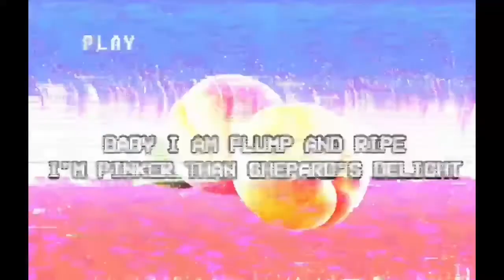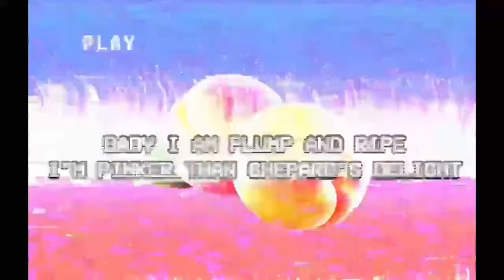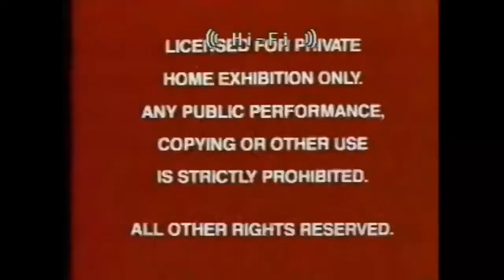Shoji正治 - Sweet Memory ☁